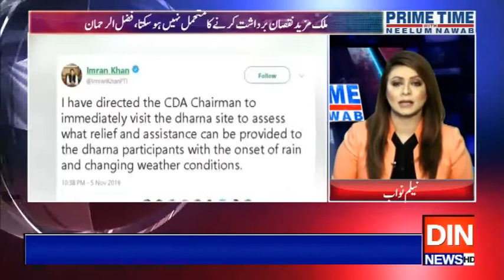Prime Time with Neelum Nawab | 06 November 2019 | Din News